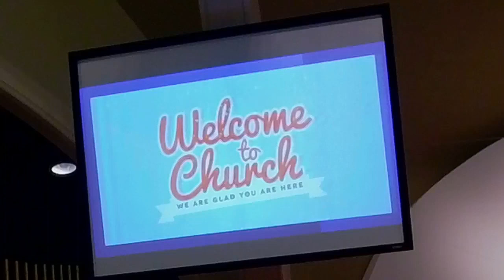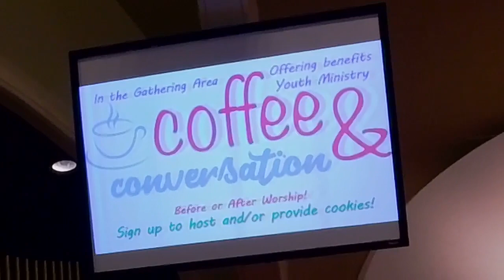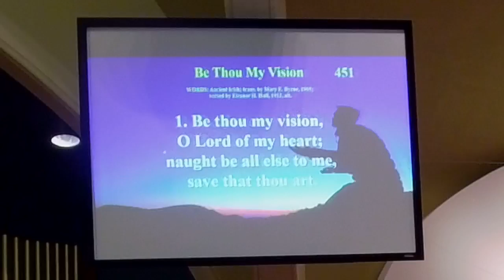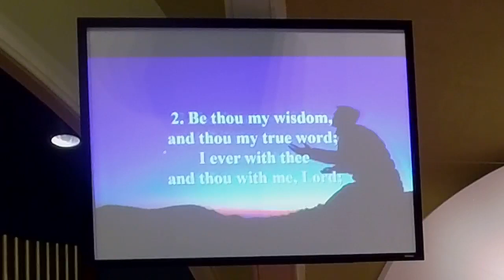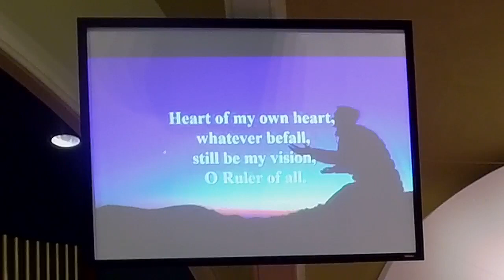2024 06 02 Worship with Graduate Recognition, Baptism, Confirmation and Communion